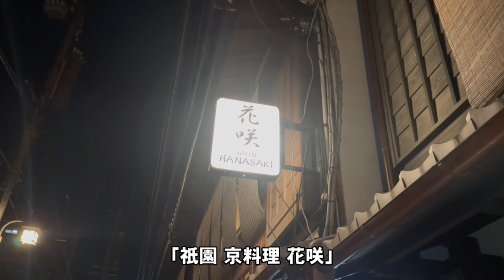「祇園 京料理 花咲」Gion Kyo-ryori Hanasaki｜上品な季節のメニュー｜会席料理｜京都 Kyoto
京都祇園の町並みに行燈の柔らかな光の中
路地に入ると風情を感じさせる隠れ家的なお店【花咲】があります。